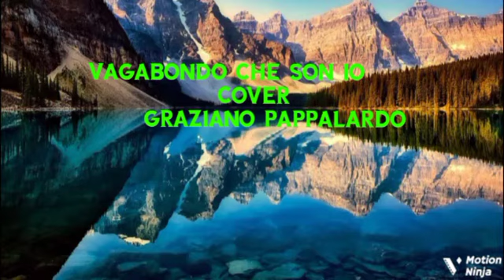Vagabondo Che son io cover Graziano Pappalardo (karaoke)